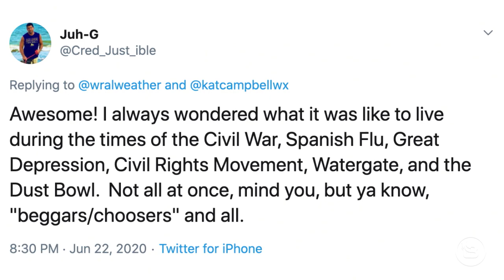I Bless the Dust Clouds from Africa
Did God bless the dust clouds from Africa?  Could this be a random coincidence or Intelligent Design?  I lean toward the second.